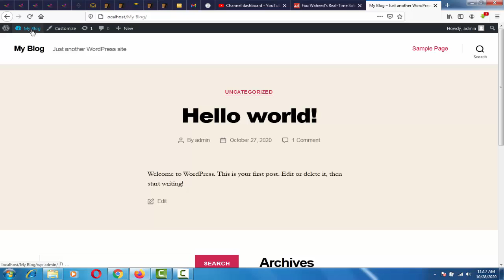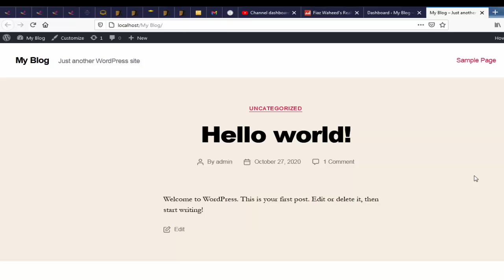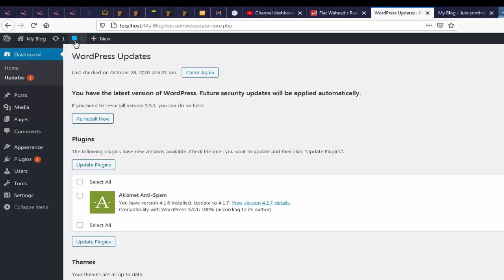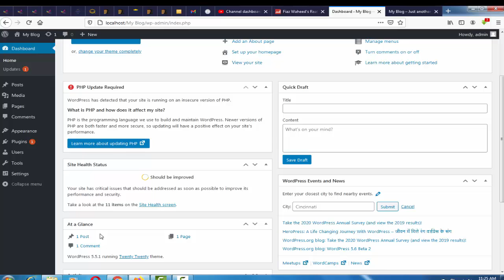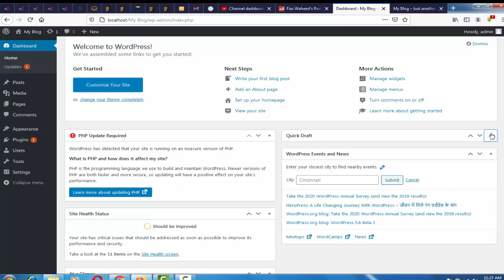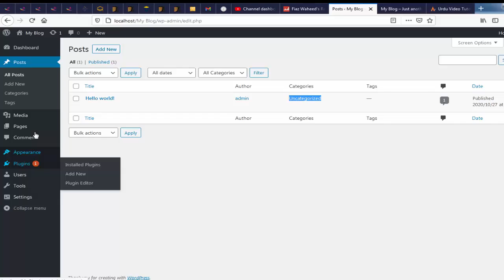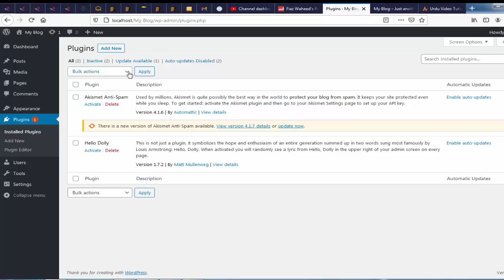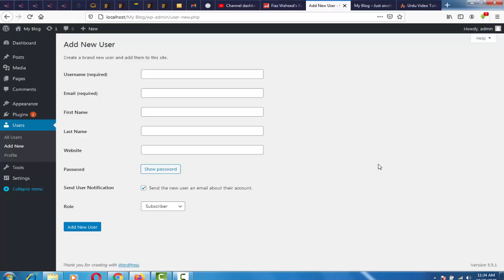WordPress Dashboard,Lec-4|WordPress tutorials for beginners in Urdu/Hindi